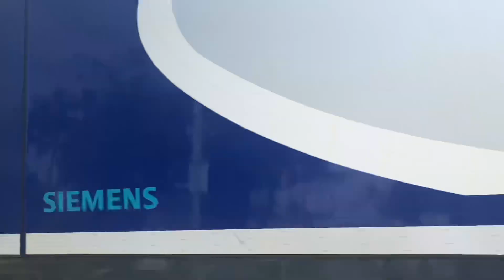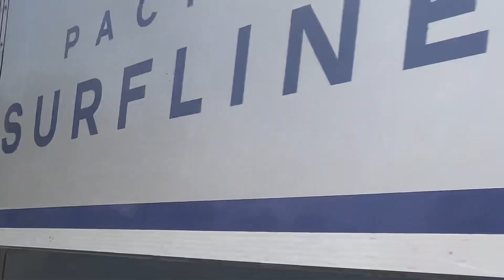ALL AMTRAK SURFLINER CAB CARS COMPILATION (ALL HORNS INCLUDED)